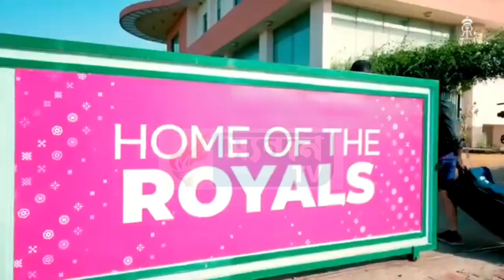Manishankar Murasing Playing Ipl 2024||Manishankar Murasing Rajasthan Royals Oh Chance Mankha❤️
Manisankar Murasingh Rajasthan Royalsni Campo si ringjagu, Preavious yearni IPL seasono bo kubuni different Teamo ringjakha...This timeo khe Rajasthan Royals bai ringjakha may be Allrounder kahamni bagwi as a Net bowlerni bagwiphano but at this momento mungsa Rajasthan Royalso thungna bagwi abohai Official saklaijakya, ang personally bobai bo Kok sakha. Chwng pray khaina khe khaimano Rajasthanni campo jottono impress khaywi daktino IPL Chance manatwi🙏